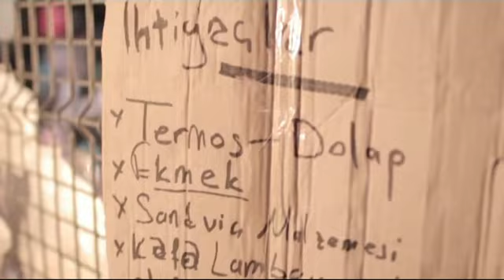Grup Divaneler - Capulcu Marsi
Bogazici Üniversitesi Caz Korosunun Capulcu Marsi
Grup Divaneler´den